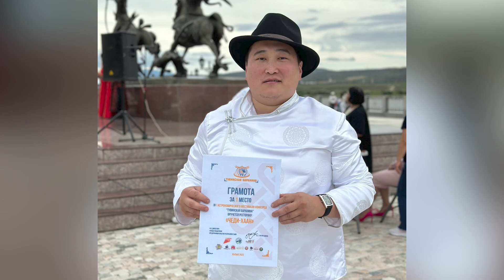«От всей души!» – «Сеткиливис ханызындан!»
Музыкальные поздравления